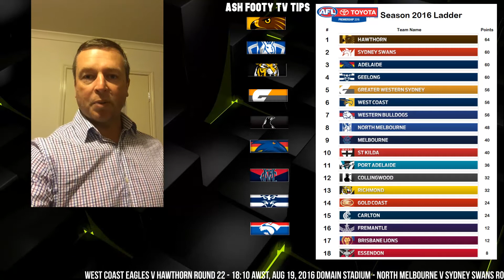AFL Season 2016 - Round 22 Match Previews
WEST COAST EAGLES V HAWTHORN ROUND 22 - 18:10 AWST, AUG 19, 2016 DOMAIN STADIUM - NORTH MELBOURNE V SYDNEY SWANS ROUND 22 - 13:45 AEST, AUG 20, 2016 BLUNDSTONE ARENA - RICHMOND V ST KILDA ROUND 22 - 14:10 AEST, AUG 20, 2016 MCG - GWS GIANTS V FREMANTLE ROUND 22 - 16:35 AEST, AUG 20, 2016 SPOTLESS STADIUM - COLLINGWOOD V GOLD COAST SUNS ROUND 22 - 19:25 AEST, AUG 20, 2016 ETIHAD STADIUM - PORT ADELAIDE V ADELAIDE CROWS ROUND 22 - 19:10 ACST, AUG 20, 2016 ADELAIDE OVAL - CARLTON V MELBOURNE ROUND 22 - 13:10 AEST, AUG 21, 2016 MCG - BRISBANE LIONS V GEELONG CATS ROUND 22 - 15:20 AEST, AUG 21, 2016 GABBA - ESSENDON V WESTERN BULLDOGS ROUND 22 - 16:40 AEST, AUG 21, 2016 ETIHAD STADIUM